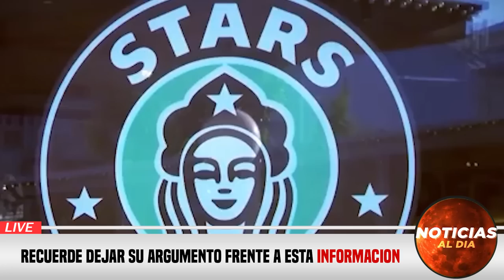NUEVO CLARO MENSAJE HOY 30 DE ABRIL 2023, NOTICIAS DE LA GUERRA RUSIA Y UCRANIA DOMINIOS HOY